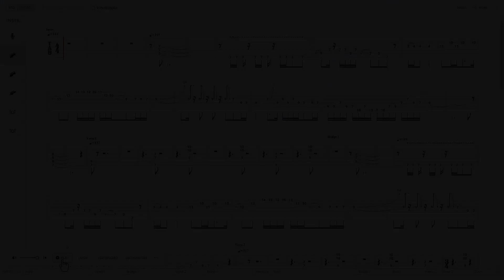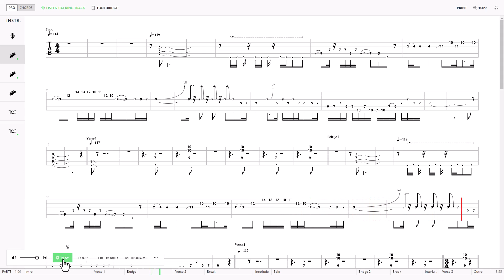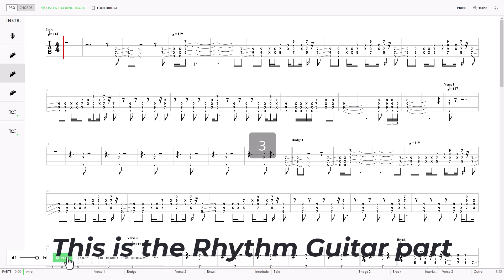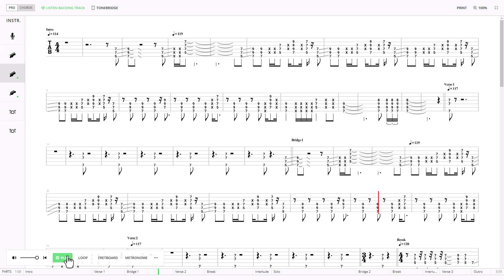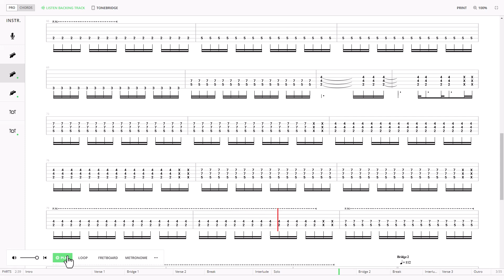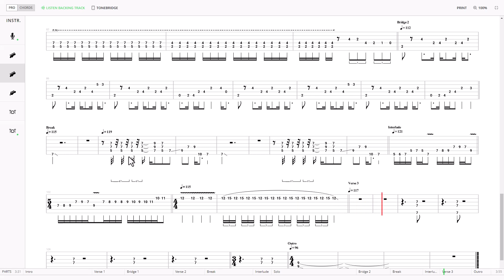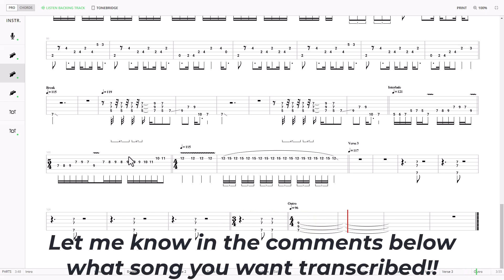Tab Transcription Tablature Guitar Black Betty by Ram Jam Lead then Rhythm!!